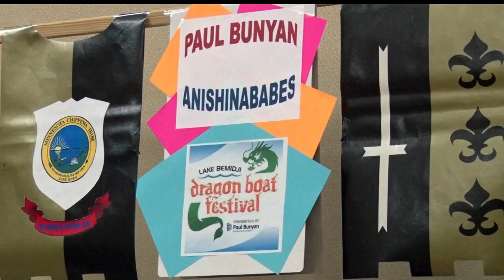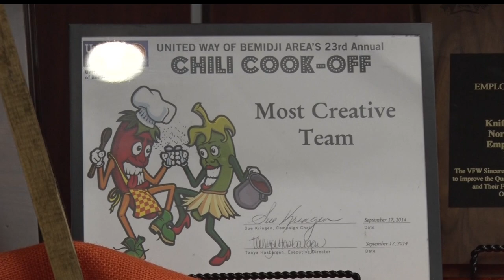United Way Of Bemidji Launches Fall Campaign With Chili Cook-Off